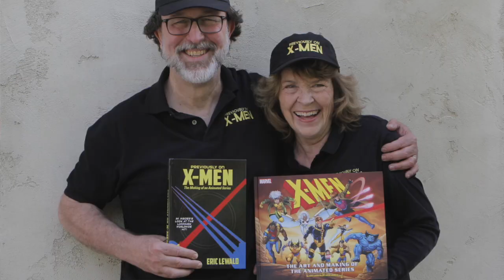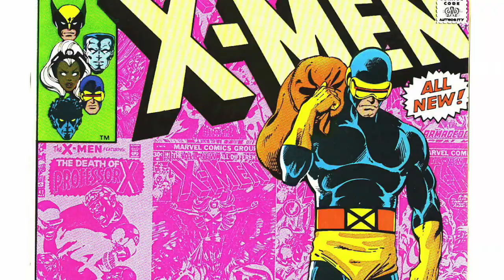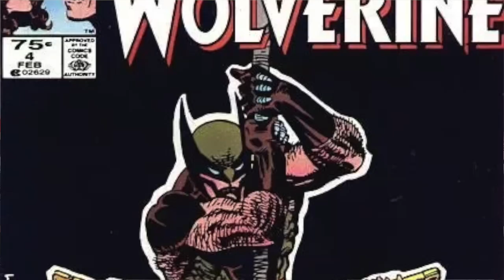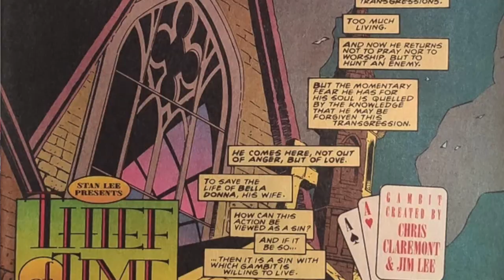X-MEN '97 PREDICTIONS: Characters & Plots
The X-Men 60th Anniversary Panel is TONIGHT and we're expecting a X-Men '97 trailer. Before it drops we want to give our predictions for what we could see in the series